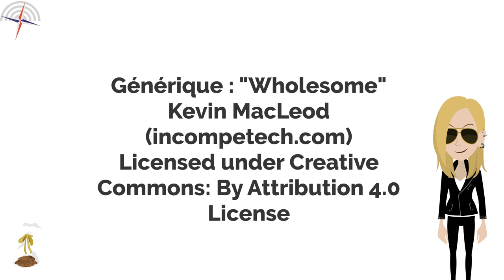La commission des finances à l'Assemblée nationale - Minute Parlement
À l'Assemblée nationale, nous avons huit commissions permanentes.

Avec le début de cette nouvelle législature, c'est la commission des finances qui a fait couler le plus d'encre. Mais, personne n'a vraiment expliqué à quoi elle servait, ni à quoi ressemblait son quotidien.

Dans cette vidéo, je vous fais découvrir cette fameuse commission.